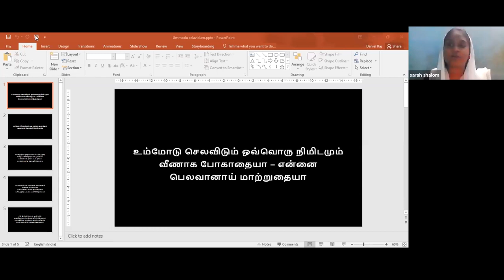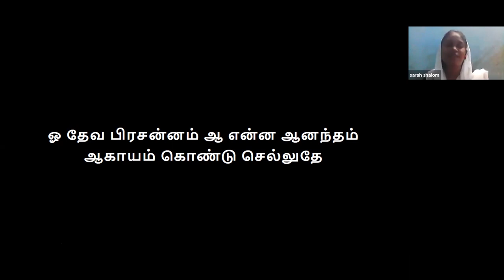Episode 24 | 12 MAY 2022 | வாலிப நாளில் இயேசுவை கண்டேன் | Pr Gideon Victor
Resource Person: Pr Gideon Victor – Episode 24